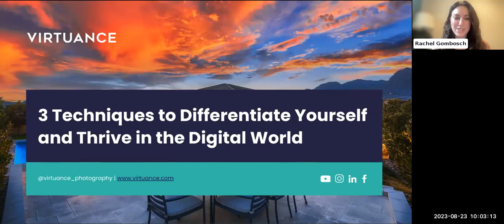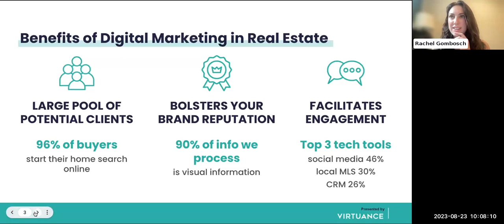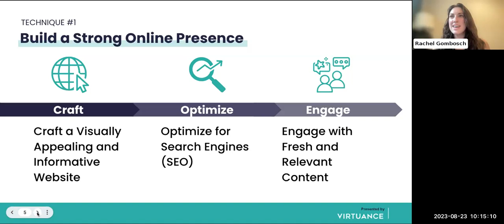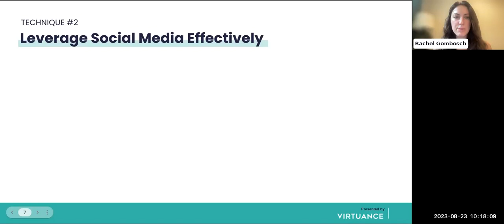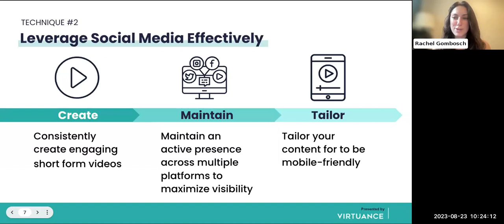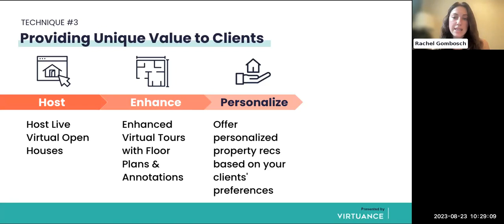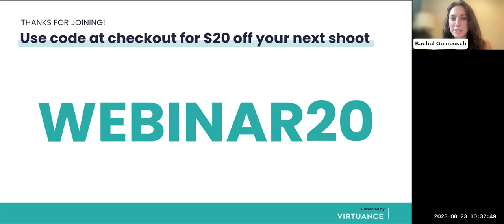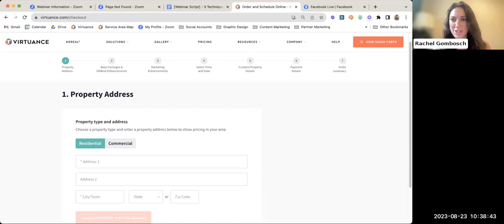3 Digital Marketing Tactics to Differentiate Your Real Estate Business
Get Ready to Unleash Your Digital Marketing Superpowers in the Real Estate Universe! 🚀🌟

Tired of blending in with the crowd? Looking to stand out and make a splash in the digital ocean? We've got just the webinar for you! Join us for "3 Techniques to Differentiate Your Real Estate Business With Digital Marketing" and prepare to take your real estate game to dazzling new heights! ✨

In this ever-expanding digital universe, digital marketing has emerged as a powerful beacon of success for real estate professionals like you. With the web and social media platforms at your fingertips, you have the opportunity to reach more people than ever before, generate organic leads, and skyrocket your brand awareness and reputation. And that's just the tip of the marketing iceberg!

Our latest webinar is packed with actionable insights you won't find anywhere else. Join real estate marketing whiz Rachel Gombosch as she shares her secrets to building a rock-solid online presence. 🏰💻

You'll be equipped with the knowledge to leverage social media like a pro, making your real estate business shine like a diamond in a sea of mediocrity. But that's not all—Rachel will also reveal how to provide your clients with unique value that sets you apart as the cream of the real estate crop.

Don't miss out on this exclusive opportunity to dominate the digital world and become the go-to real estate expert in your area! ✨

We've got the innovation you crave, delivered straight to your screen!

Ready to supercharge your digital marketing skills? Click the links below to access our free digital marketing resources—a treasure trove of knowledge just waiting for you to explore. 📚💡

Don't forget to connect and engage with us on LinkedIn, Instagram, and Facebook. We're all about teamwork, learning, and improvement. Let's conquer the digital world together! 🤝💻

Video Chapters
00:00 Introduction
4:33 Benefits of digital marketing
8:05 3 Real estate digital marketing tactics
30:43 Recap, closing, and questions